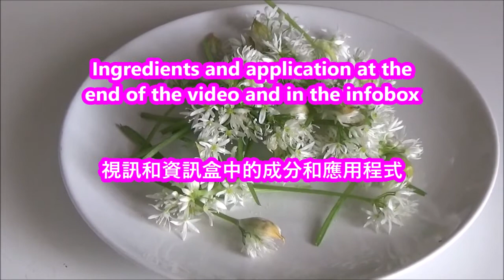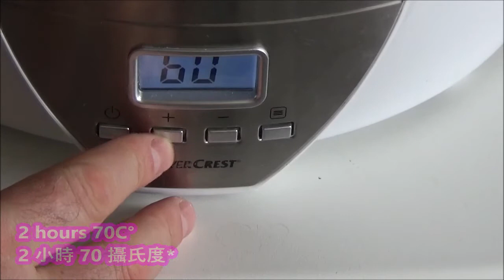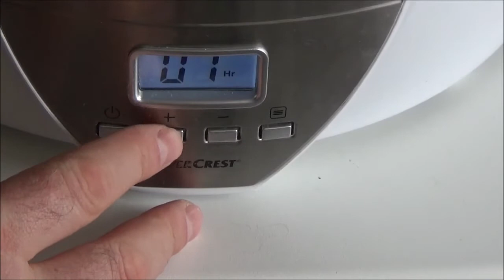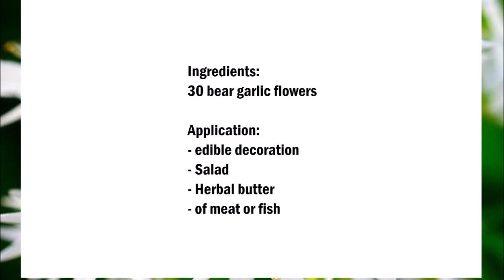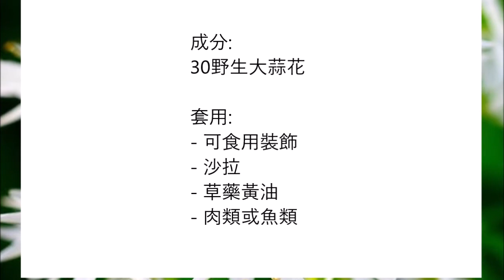Dried bear garlic flowers , 野蒜乾花 ( Edible flowers , 食用花 )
English :
30 bear garlic flowers

Allow the flowers to dry at 70 C° for 2 hours.

Application:
- edible decoration
- Salad
- Herbal butter
- on meat or fish

中文:
30野生大蒜花

讓花在70°C下乾燥2小時。

套用:
- 可食用裝飾
- 沙拉
- 草藥黃油
- 在肉類或魚類